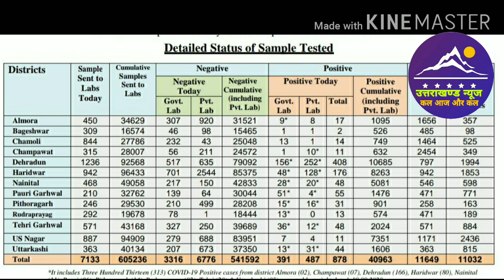Breaking news l उत्तराखण्ड में कोरोना की आँख मिचौली ।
Dosto es video mai ham uttarakhannd ke aaj ke health bulletin mai corona ke mamle ki news janege.